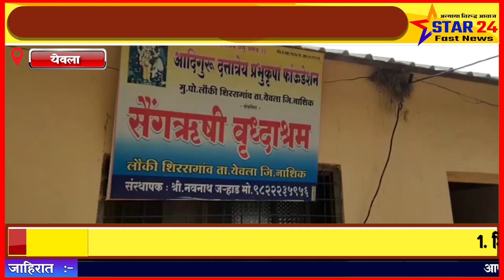येवला तालुक्यातील शिरसगाव लौकी सैंगऋषी वृध्दाश्रमात सेवानिवृत्ती कार्यक्रमाचे आयोजन